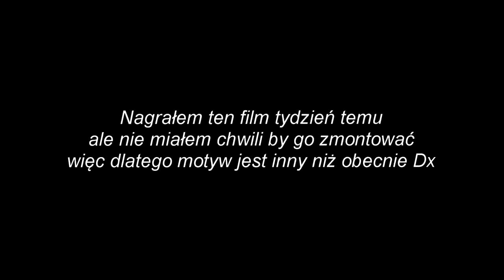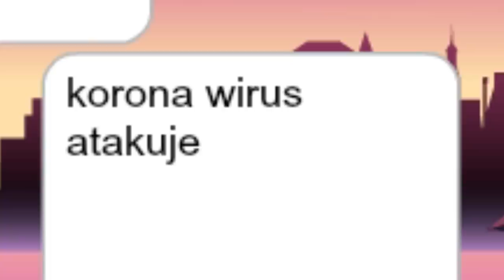ROZDAJE MASECZKI NA MSP🤡 *hacker na odcinku 😳*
myjcie rączki 🥺

SNAP - mati.bednar

👾Konta MSP👾
BigLittleMønster (nie gram)
Arlitonick17
GliczoweLajfy

👾Konta BlockStarPlanet👾
GlitchKsiężniczka
Arlitonick17

👾Konta Roblox👾
gliczus